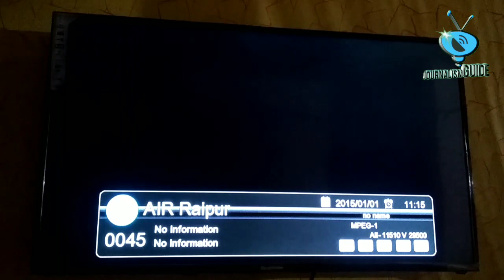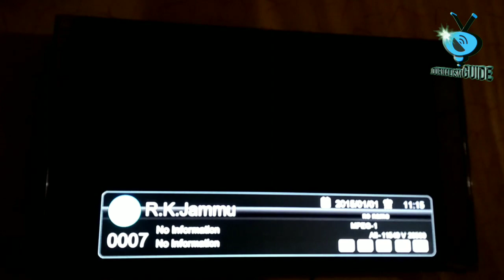DD Free Dish Added 2 New Channels w.e.f 31st August | डीडी फ्री डिश ने लॉन्च किए 2 नए चैनल्स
Namaskar Dosto,

DD Free Dish ne aap sabhi ke liye 2 Naye Channels Launch kiye hai. Yeh channels konse hai iski Puri jankari ke liye video ko pura jarur dekhe.

Dhanyawad.